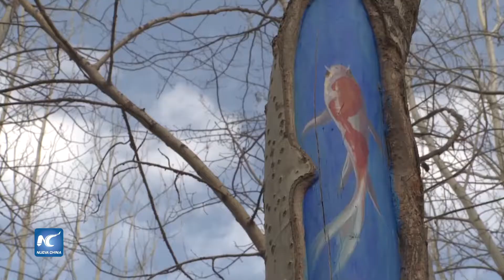Hermosos dibujos en árboles llaman la atención en China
En un parque en Yinchuan, los huecos de los árboles se convierten en lienzos donde hermosos paisajes, tiernos animales, dibujos animados y otras cosas interesantes han encontrado un hogar.